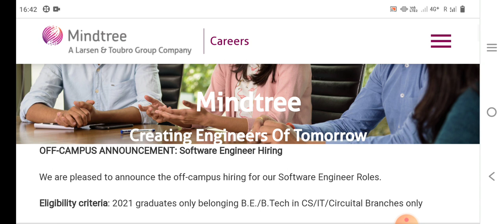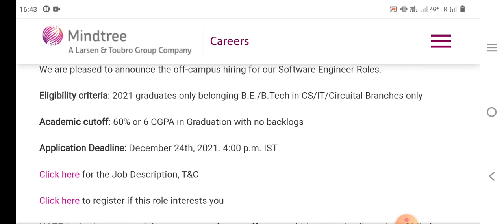Mindtree Off Campus Hiring | Mindtree Jobs | Tech Jobs | IT Jobs | Private Jobs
Sumit Zone